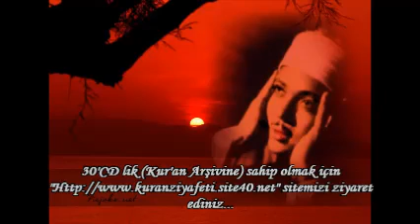Abdulbasit Abdussamed Ali İmran (153-159) Suresi Mescidi Şuveyh 1974